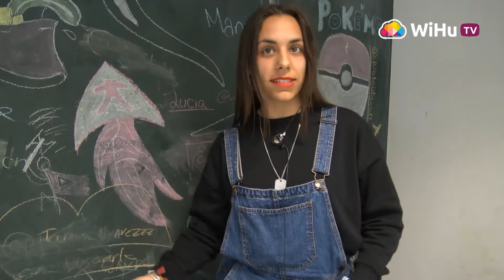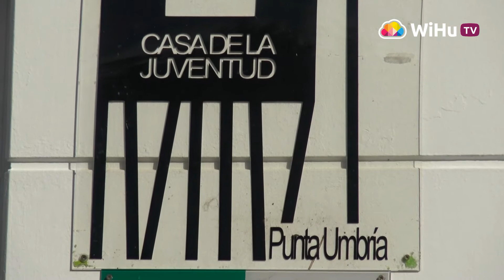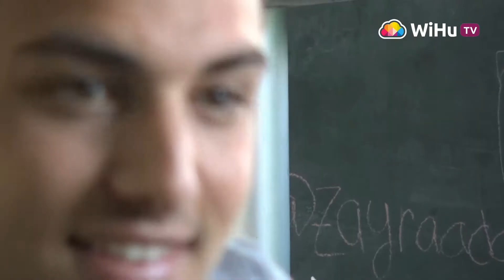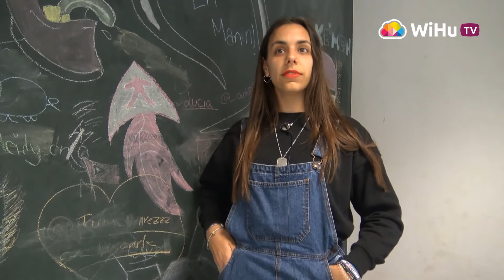Punta Umbría celebra 18 años dando vida a los jóvenes.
Que la relación entre jóvenes no sean a través de una pantalla es uno de los objetivos de la Casa de la Juventud de Punta Umbría, un espacio que además cuenta con diferentes herramientas para el entretenimiento de estos. Los usuarios además de un espacio han encontrado un lugar donde dar respuesta a sus preocupaciones e inquietudes. La juventud en Punta Umbría está de celebración.